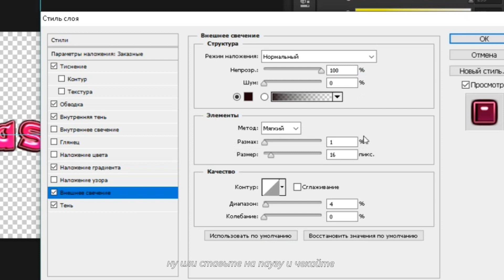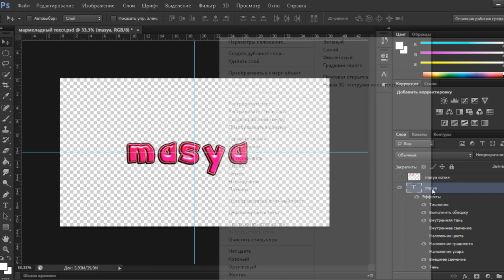Как Сделать МУЛЬТЯШНЫЙ, КРАСИВЫЙ, ЯРКИЙ 3D ТЕКСТ в ФОТОШОПЕ за 2 МИНУТЫ 2021// бебра мишка фреде шок